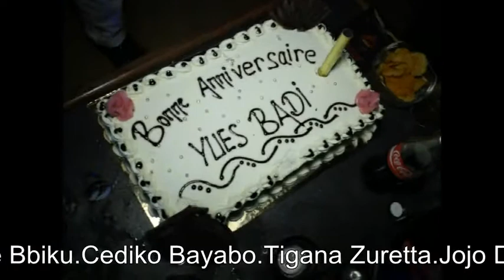Anniversaire surprise DE Yves Badibanga